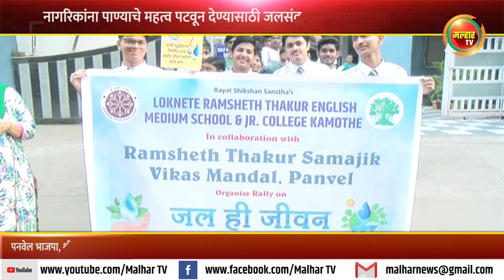पाण्याचे महत्व सर्वसामान्य माणसाला पटवून देण्यासाठी कामोठे व खांदा कॉलनी येथे जलसंवर्धन रॅॅली